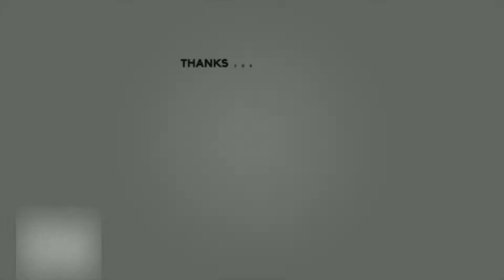How to remove dark patches and spots around upper lip and chin area. Home remedies.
▼ Social

➜ shorturl.at/afAS9

Description :